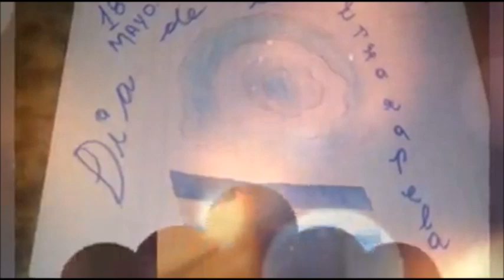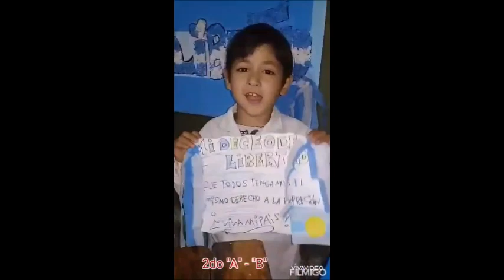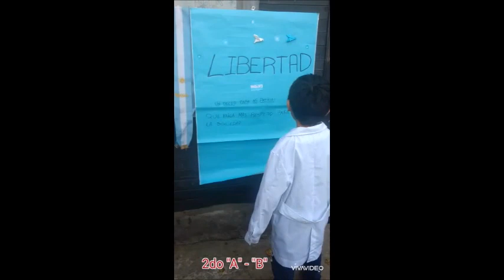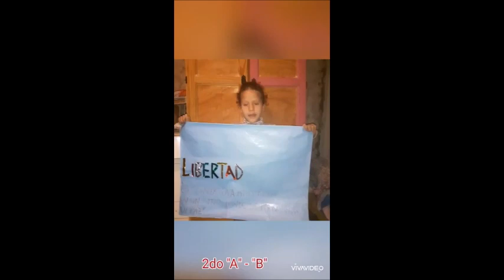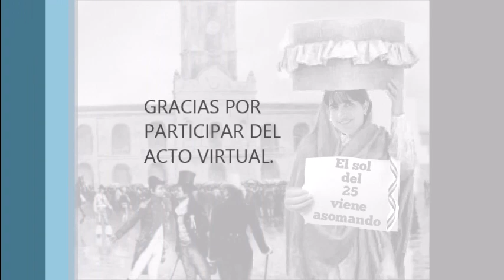ACTO VIRTUAL EP 42 ROSANA MENDEZ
25 DE MAYO EN LA EP 42